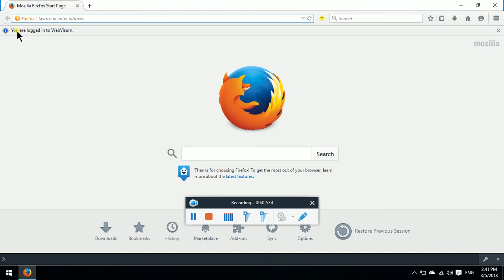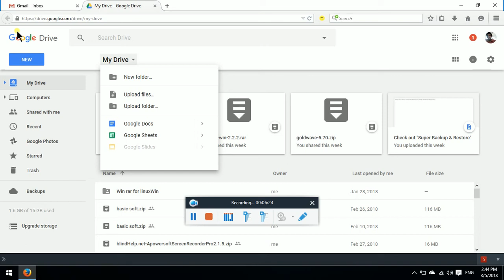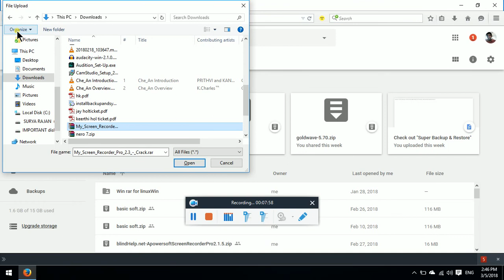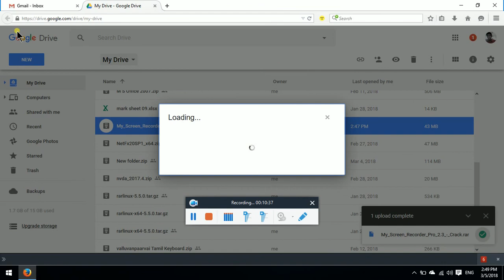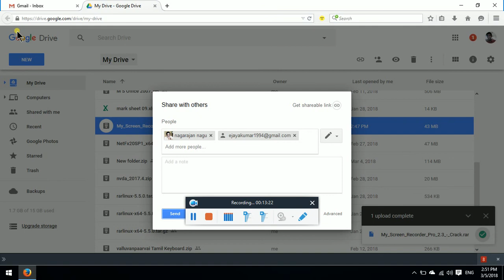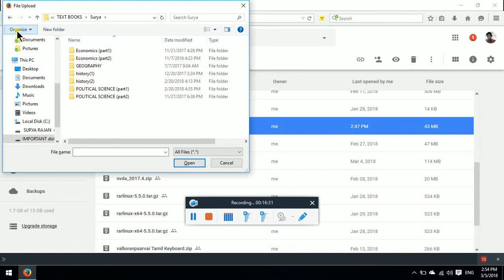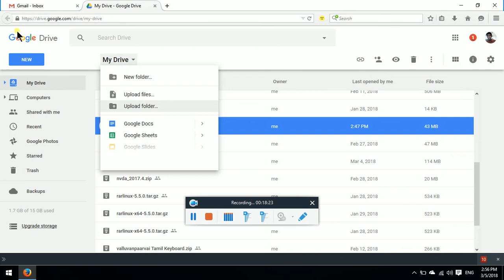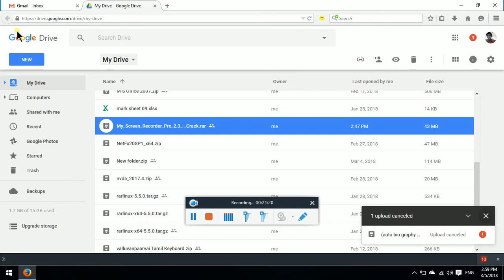How to upload and share files and folder in Google Drive computer in Tamil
In this video explain upload and share in other peoples mail ID in Google Drive in computer don't skip video watch full videos thank you Tamil Tech accessibility tutorials team please share in this link your friends